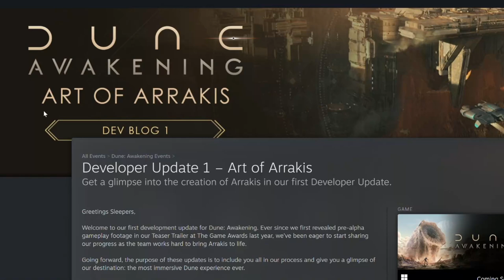VALHEIM New Armor! Dune Info! Serum Trailer! Return To Moria/Witchfire Release Dates! 7DTD Alpha 21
VALHEIM New Armor! Dune Info! Serum Trailer! Return To Moria/Witchfire Release Dates!

Jade PG - Crafted crafting, indie and let's play content from games like grounded, little devil inside and smalland in future
Jade PG - 100 Days My 3rd channel for livestream exclusivly of 100 days and longer format videos